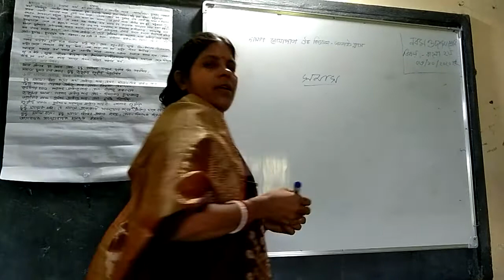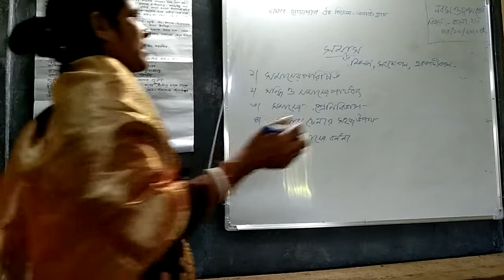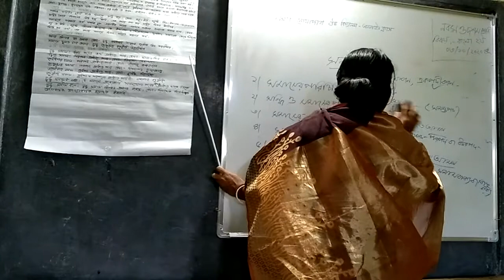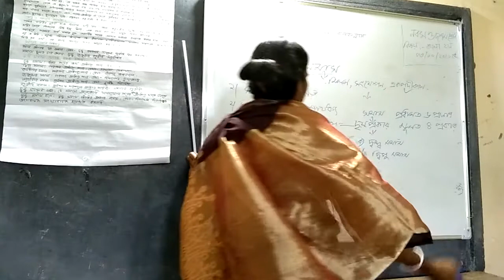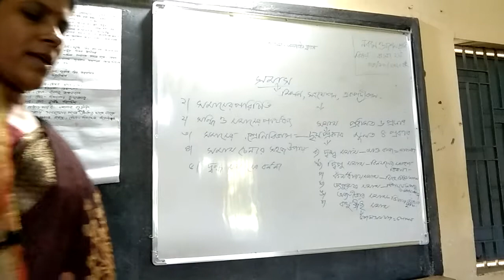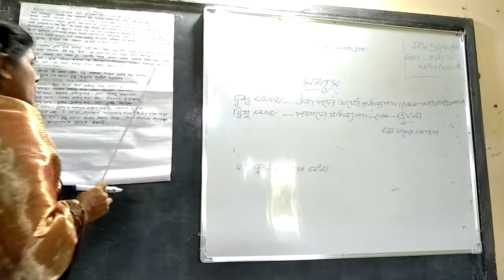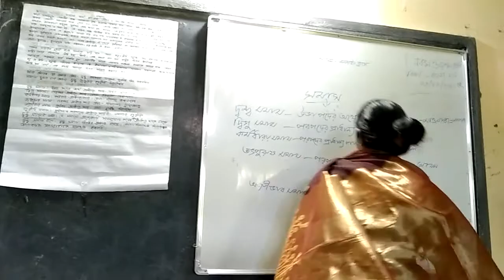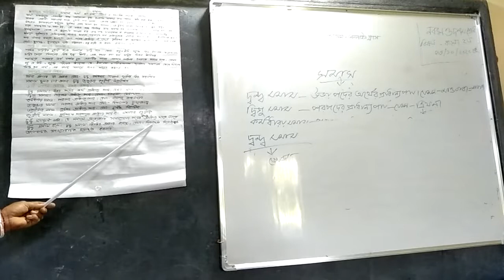বাংলা ২য় পত্র, নবম -দশম শ্রেণী।